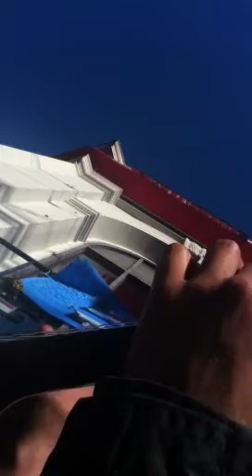Okay I'm really drunk